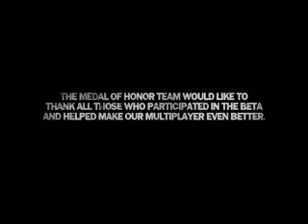The MoH Experiance: Part 1: The Fallen Angel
***Message From EA***READ

Here at EA, we want to make sure our fans know that we're listening. That's why we we've created The MOH Experience, a series of uncut, unedited single player and multiplayer videos we've put together to show our audience what they can expect when Medal of Honor launches on October 12.